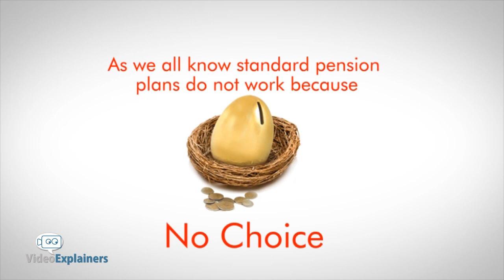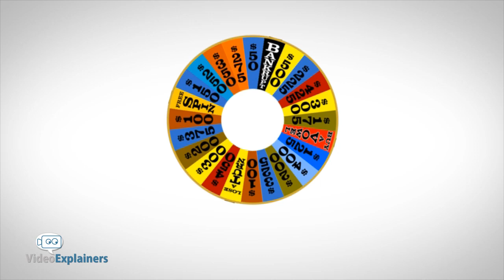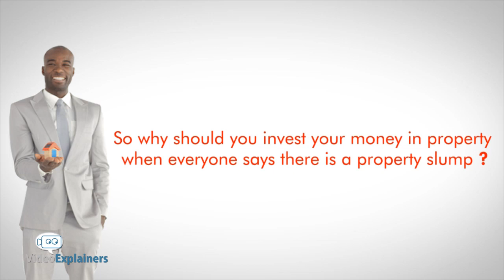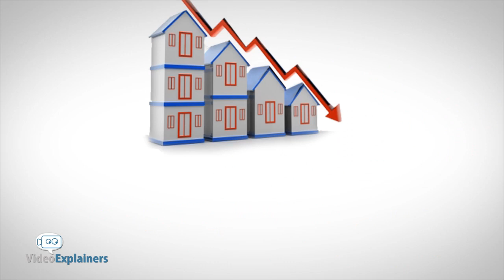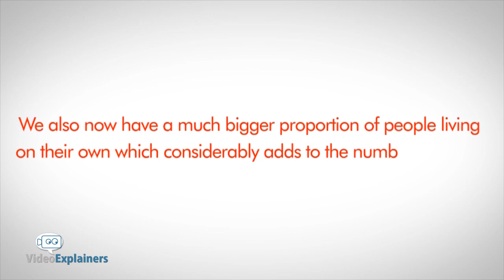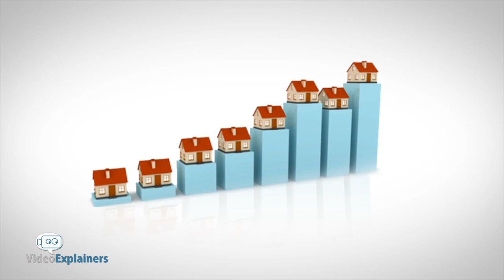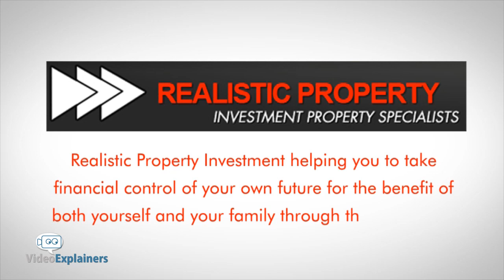Realistic Property Investment and What they Do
Realistic Property Investment takes care of all your Property Needs and the technical decisions involved with it.